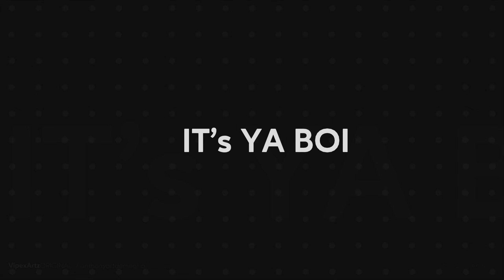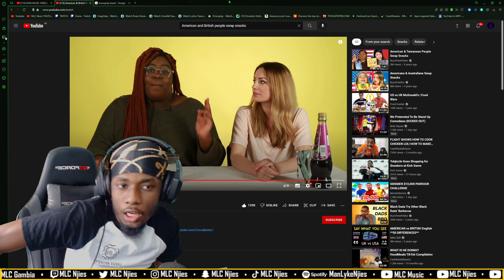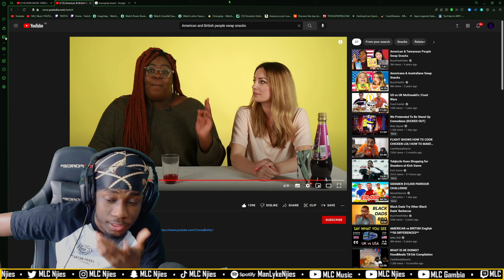American & British People Swap Snacks [REACTION] | MLC Njies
American & British People Swap Snacks